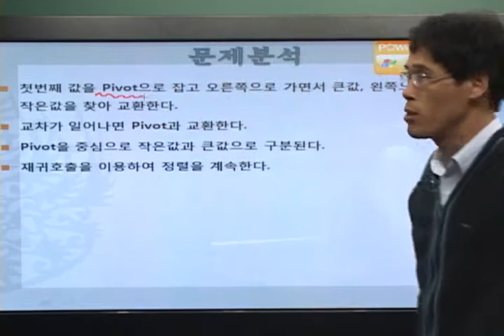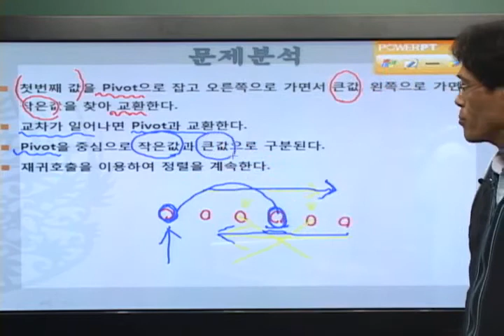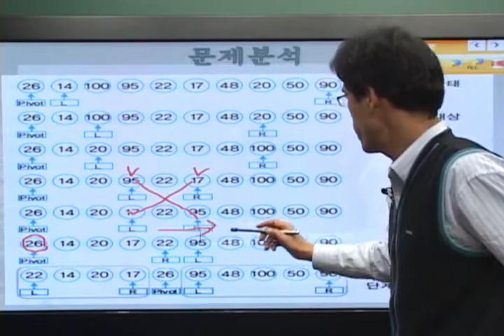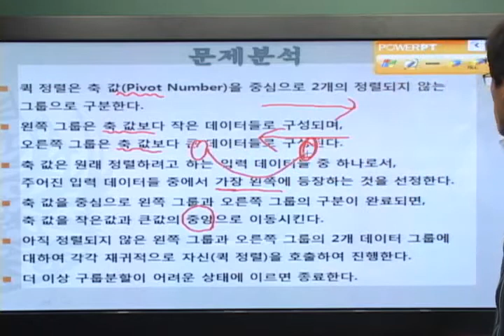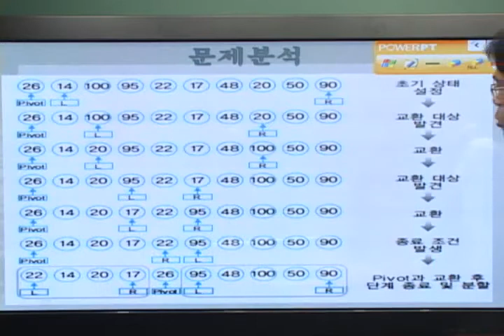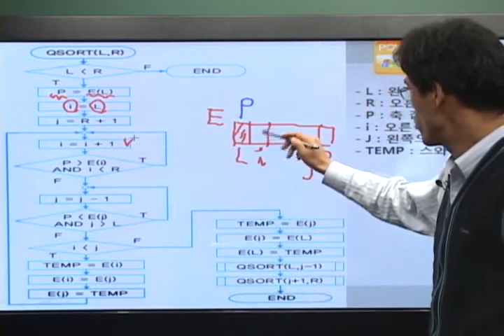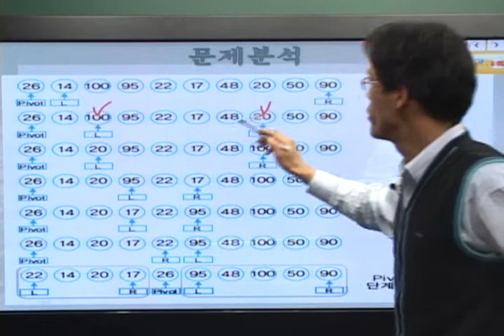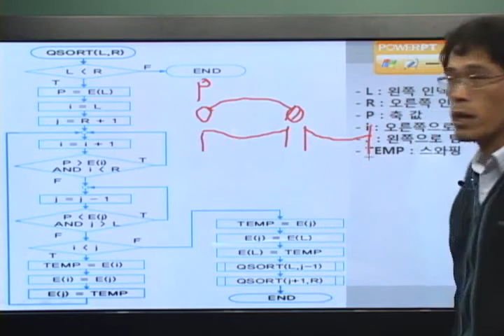[알고리즘]응용알고리즘-자료구조(4)